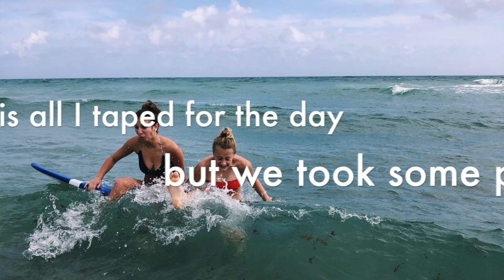SURF DAY FT TAY&PHI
yo yo yo takes on life, waves, and cockroaches!